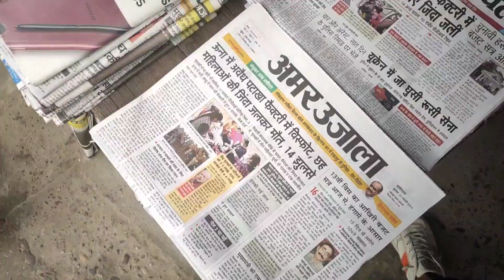Playing Kabaadi Match 😍 |mahakumbh kHel mahotsav |Himachal Pradesh 🔥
Hye friends checkout out my new vlog ✨
I post regular video about LIFESTYLE, FASHION, GROOMING,FITNESS AND HIMACHAli NATuRe 🌿🍃